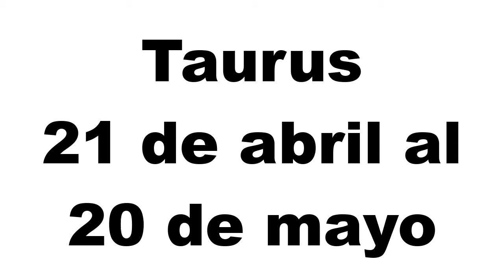TAURUS - Today Horoscope 22 December 2020 - LOVE, WORK, FAMILY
Today's horoscope Pisces December 22, 2020. Daily Horoscope Horoscope for TAURUS today. Discover your future with my daily horoscope for you, my dear Aries sign in love, work, health, money and compatibility with other signs. Free daily horoscope!

Todo lo que deseas saber de tu signo zodiacal.
Aries, Tauro, Geminis, Cancer, Leo, Virgo, Libra, Escorpion, Sagitario, Capricornio, Acuario, Piscis.
Espero te unas a este canal.